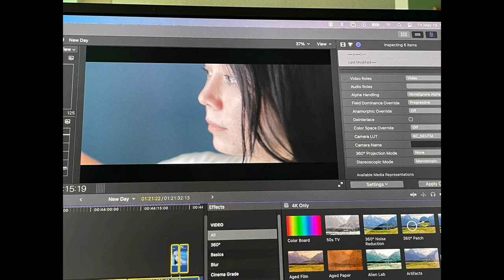Around the Dinner Table ep1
Dad and I have returned. This time we're sitting in the dinning room. In this weeks show we talk about where we've been this past year. I made movie and dad did some traveling. We end it all with a sad yet kind of funny going threw the weeks headlines.